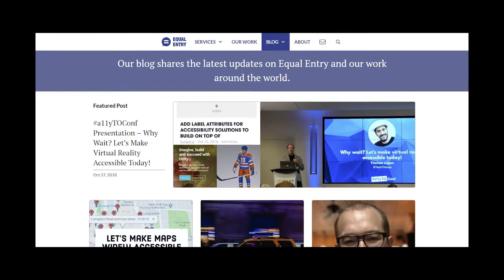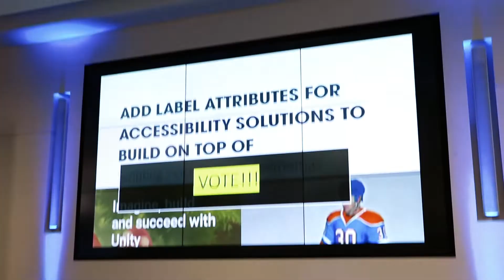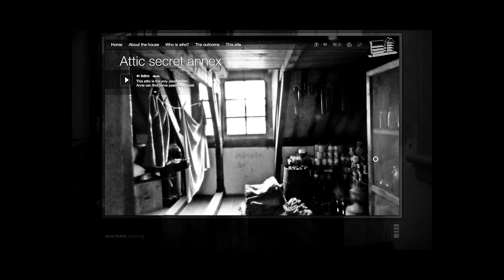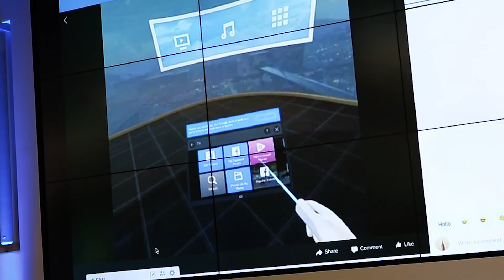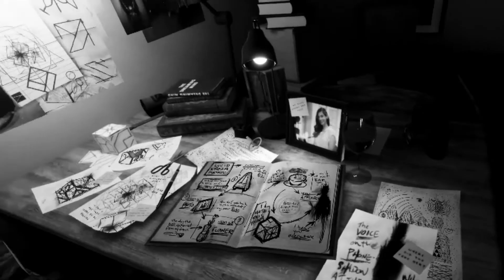Equal Entry's Thomas Logan talks accessible VR at a11yTOConf 2018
AMI recently visited the a11yTO Conference 2018 to talk to leading thinkers and influencers in the world of digital accessibility, including Equal Entry's Thomas Logan, who was in Toronto to discuss accessible virtual reality (VR).